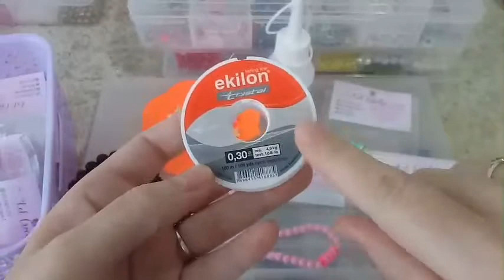Mostrando Material que Vc prescisa para Fazer Bijuterias tambem ensino a fazer uma Pulçeira